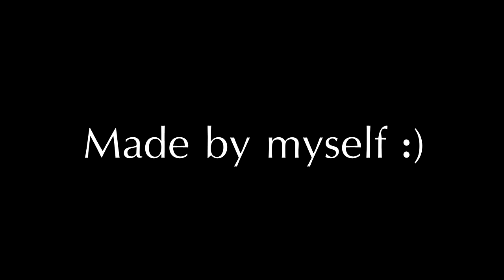School Project about The great barrier reef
Hope You liked my Project, it took me about 2-3 hours :)